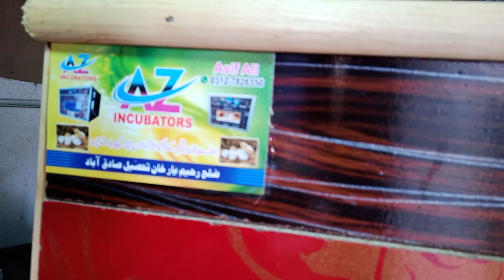Acdc full incubator....